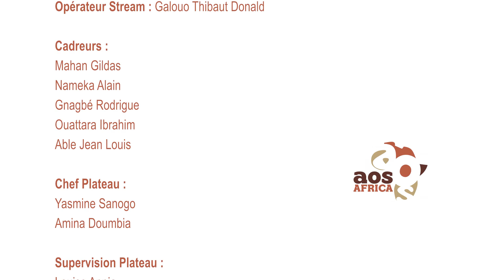L'invité de la Web TV Cop15 - Excellence Léo VINOVEZK, Ambassadeur de d'Israël en Côte d'Ivoire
M.Leo Vinovezky, Ambassadeur d'Israël en Côte d`Ivoire était l'un de nos invités du Lundi 16 Mai sur le plateau de Cop15.

Suivez en intégralité son interview présentée par notre animatrice Meliane Kuny.